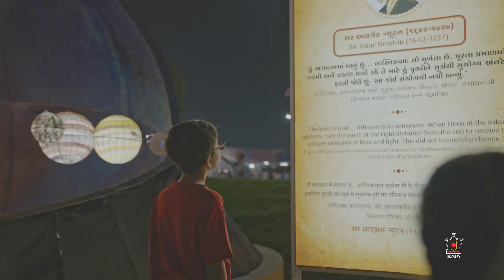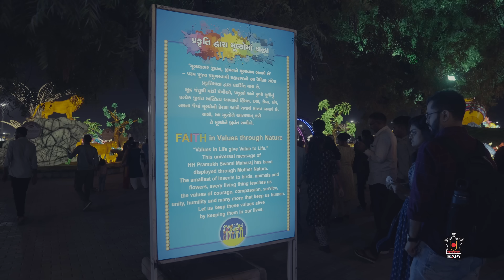Guruhari Darshan, 15-17 Dec 2022, Ahmedabad, India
Darshan of His Holiness Mahant Swami Maharaj at Ahmedabad, India, on 15-17 Dec 2022. Photographs can be viewed on the BAPS Swaminarayan Sanstha's